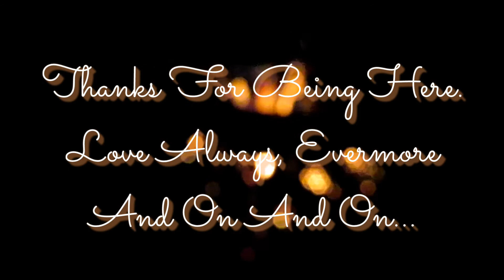After The Harvest...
Guess What, Plant Seeds And They Grow! I Have Many Chili's This Year! I'm Grateful For So Much, Very Blessed.  Anyway, Here's Tonight's Moon...

Song - Dare
Artist - Gorillaz (Feat. Shaun Ryder)
Album -  Demon Days